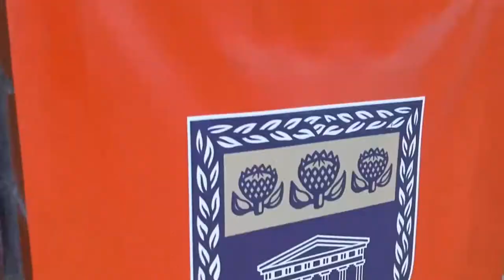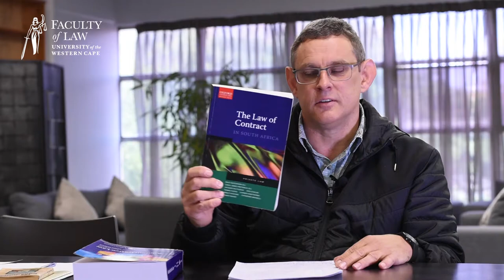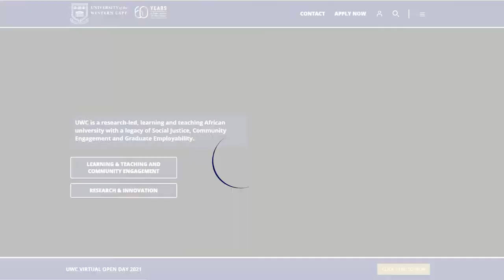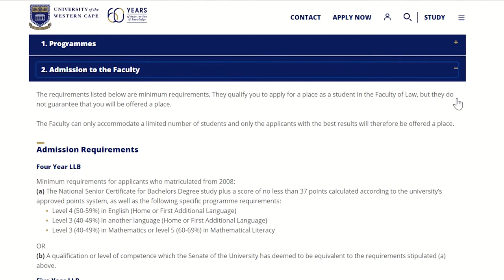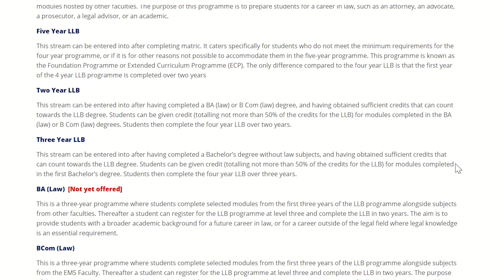Faculty of Law Degree Programmes by Professor Wessel Le Roux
UWC Open Day 2021: Faculty of Law Degree Programmes